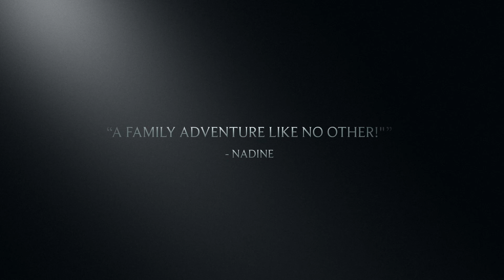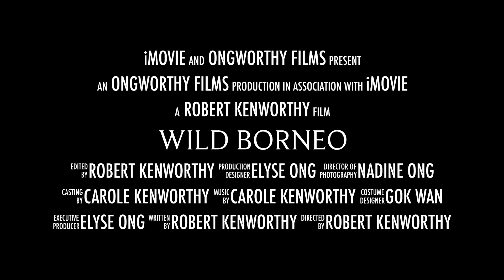Wild Borneo Teaser Trailer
Experience the wild wonders of Borneo along the Kinabatangan river